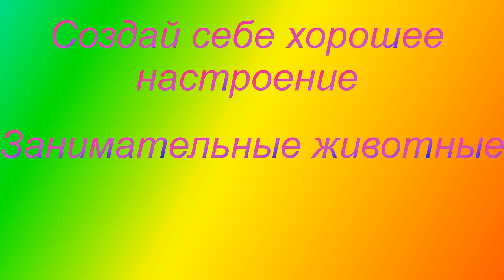Прикольные животные.Видео Создай себе хорошее настроение